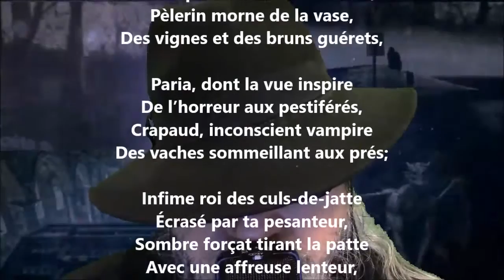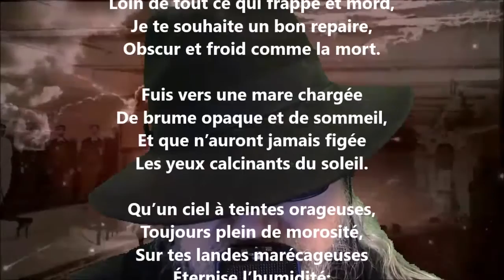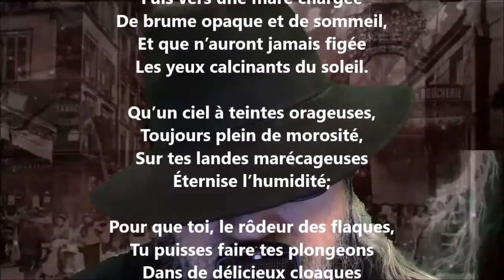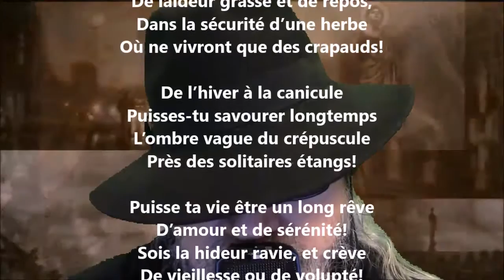Le crapaud - Maurice Rollinat lu par Yvon Jean